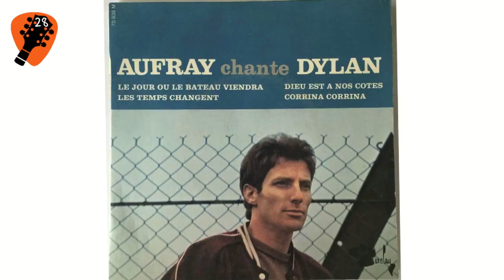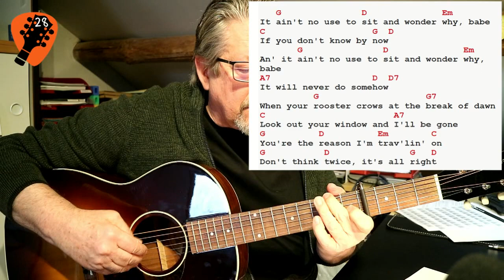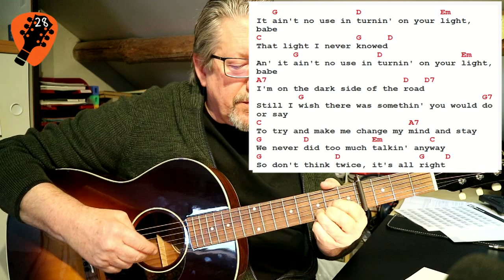N'Y PENSE PLUS, TOUT EST BIEN / DON'T THINK TWICE (Tuto 28 - 09/02/2021)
N° 28 des tutos pour "L'ATELIER GUITARE" du Plan de Cohésion Sociale à la Maison Citoyenne de Barvaux / Durbuy.

Bob Dylan est une étape d'une importance en dehors de toute catégorie de l'histoire de la musique. J'ai toujours eu des problèmes avec sa voix brute et impure, mais jamais avec sa musique et ses paroles. L'amitié entre Hugues Aufray et Dylan a abouti à 15 enregistrements de chansons de Dylan d'Aufray. Y compris DON'T THINK TWICE, qui dans la version d'Aufray est devenu N'Y PENSE PLUS, TOUT EST BIEN.

Guitare: FARIDA OT22VBS